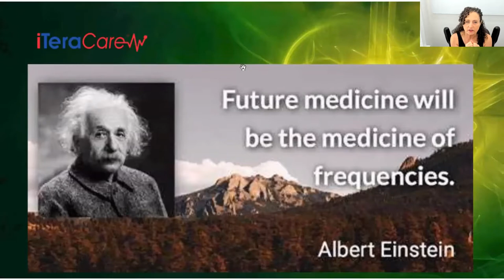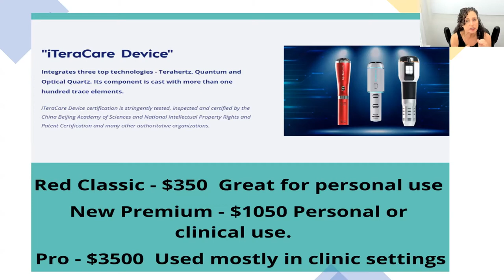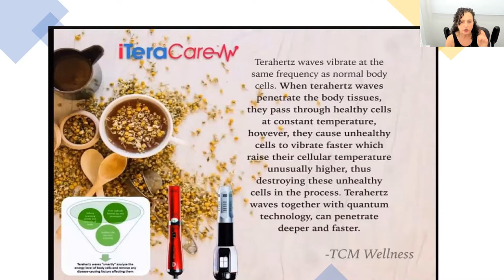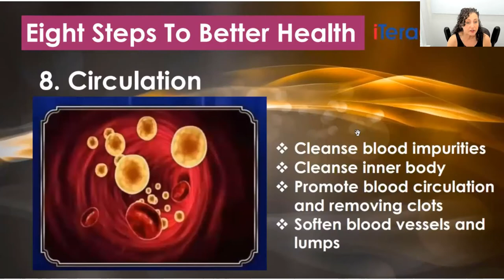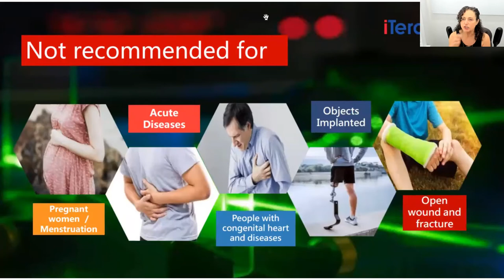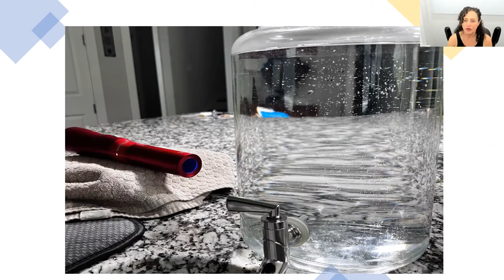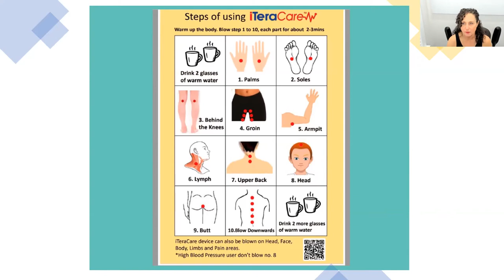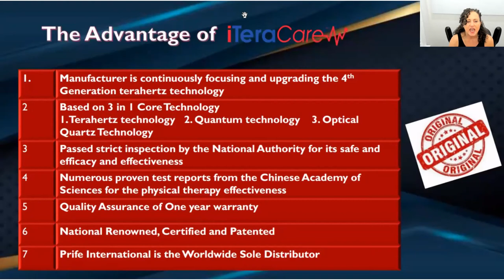How Does the IteraCare work?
How does the iTeraCare work?  This new iteracare health blower is taking the world by storm.  Thousands of people around the world are being blessed with this iTeracare device I call the "magic wand'.  In this presentation, I go over what terahertz frequency is and how it works to improve your health and energy.  Learn how using this terahertz frequency by blowing the wand on your body can improve so many health issues including reducing inflammation, charging up your healthy cells and activating unhealthy, dormant cells, opening your energy channels, improving lymphatic function, getting rid of things that aren't healthy for the body, improving skin texture and skin problems.
I go over how to use it to structure your water and why that's so important to your health.  How to begin using the iteracare health blower to experience the benefits in the best way possible.
I show many different kinds of results that people are getting from using the iteracare health blower.  I then answer questions that people have about how to use it, is it safe, how to get the best result using the iteracare health blower.
I hope you find this presentation helpful and that you consider blessing yourself and your loved ones with an iTeraCare health blower.

If you want to work out at home and know you are getting the latest, cutting edge, science driven workouts using your own body weight to create the best body ever,

Join my Facebook group and get tons of T-Tapp tips, tricks, personalized support and a great community Tried everything to lose weight and nothing works? Join my "Fit to the Core" FREE 5 Day JumpStart package and start getting real results!!
Renee McLaughlin is a health and fitness professional, educator, speaker, motivator, and trainer with over 30 years of success stories from her clients. She has a Master of Science degree in Natural Health, is the developer of the Optimal Weight Management Coaching Program, is a quantum biofeedback practitioner, teaches many different movement classes including T-Tapp, Gentle Somatic Yoga, the “Original Barre” (Lotte Berk method) and Stretch and Sculpt (her own fusion workout).

A life-long student of fitness and health, Renee is constantly researching new tools to help her clients on their respective fitness and health journeys. In her three decades of working with hundreds of clients across every level of health and fitness, Renee knows life is movement and movement is life. When you stop moving, you stagnate at all levels (physically, emotionally, mentally and spiritually), tighten up, dehydrate and increase the aging process.

Movement is a powerful healer and when you add the element of joy you will be blown away by how it will transform you body, mind and spirit. Renee teaches a variety of movement programs to give her clients a well rounded, healthy, joyful body and life.